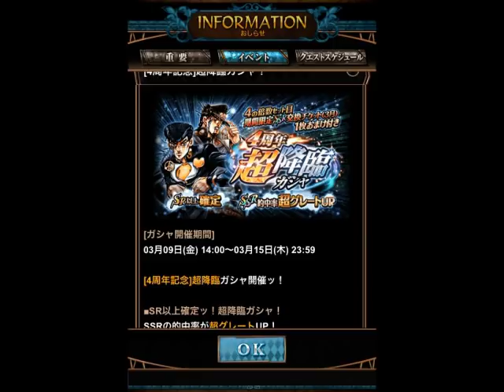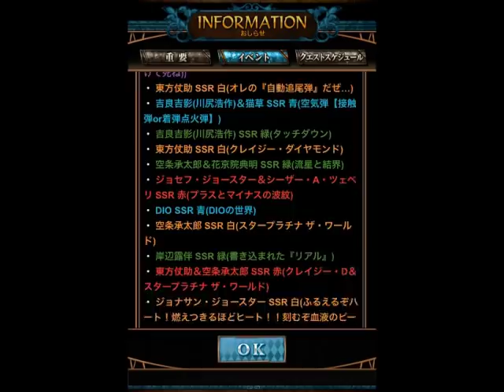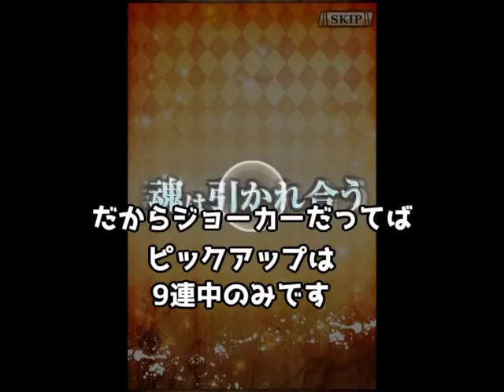【ジョジョSS】4周年記念超降臨ガシャ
【ジョジョSS】4周年記念超降臨ガシャを引きました。
降臨ビギナーズと超降臨セット引く気で臨みました。
果たして目的のユニットは手に入るのかッ！？